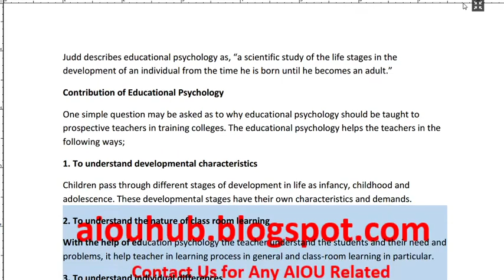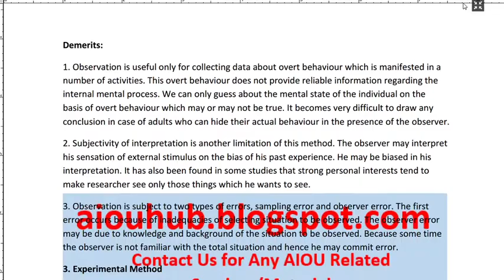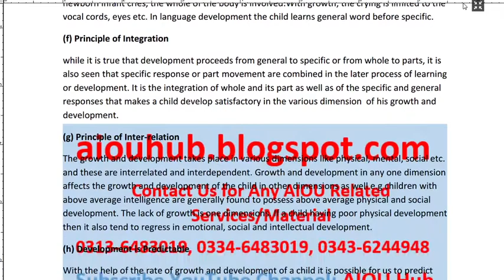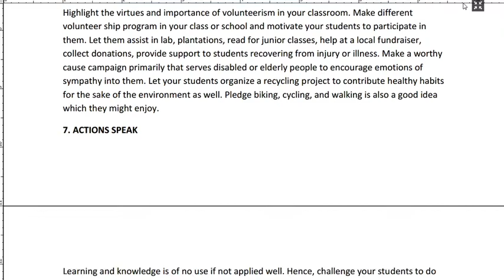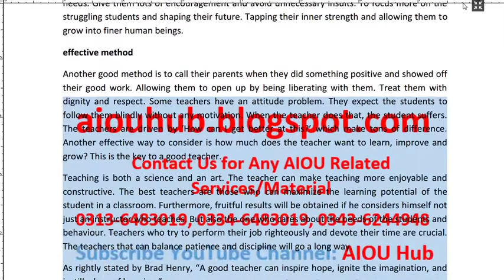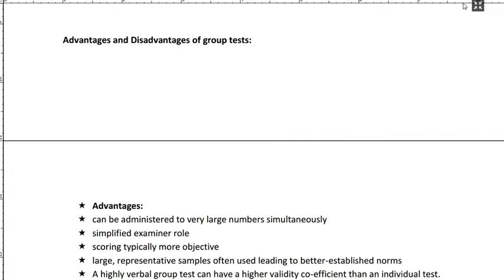AIOU Course Code 840 Sample Solved Assignments Autumn 2021-22 | MSc/M.com | MA/MEd/MBA | AIOU Hub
M.Ed Programme

Specialization in (Distance & Non-Formal Education)
Eligibility
Applicant having Bachelors degree and BEd/BSEd with
minimum 45% marks (2nd division) in both degrees from any
HEC recognized institution.
Scheme of Studies
1st Semester: 18 Credit Hours
S.
No. Code Course Title CreditHours
1 831 Foundations of Education 3
2 837 Educational Research 3
3 838 Curriculum Development &
Instruction
3
4 840 Educational Psychology 3
5 851 The System of Distance Education 3
6 855 Computers in Education 3
2nd Semester: 18 Credit Hours
S.
1 852 Broadcast Media in DNFE 3
2 853 Non –Broadcast Media in DNFE 3
3 854 Developing Material for DNFE 3
4 834 Educational Technology 3
5 841 Educational Measurement and Evaluation 3
6 846 Teaching Strategies 3
OR
1 852 Broadcast Media in DNFE 3
2 854 Developing Material for DNFE 3
3 839 Thesis 12

AIOU Course Code Sample Solved Assignments 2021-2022